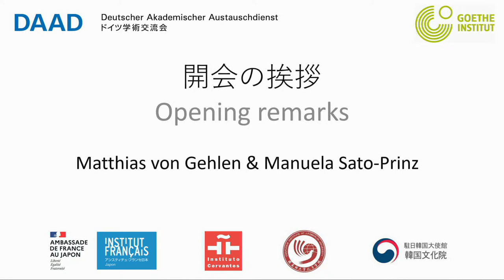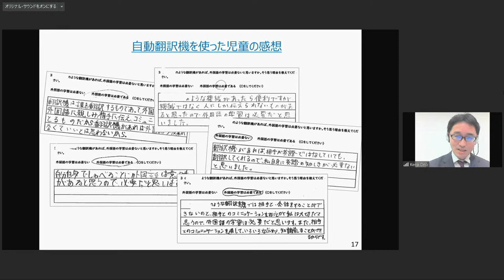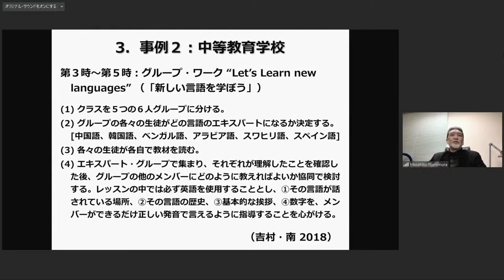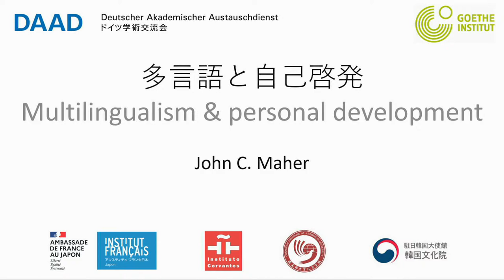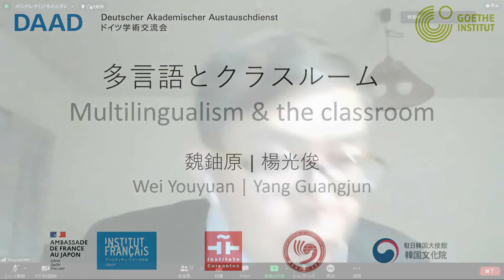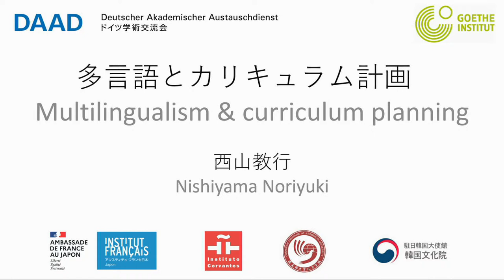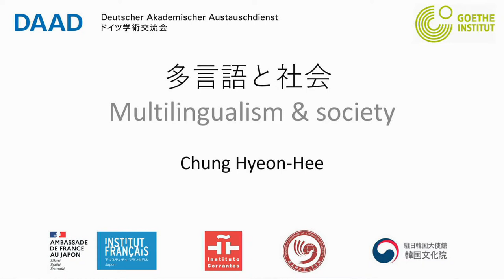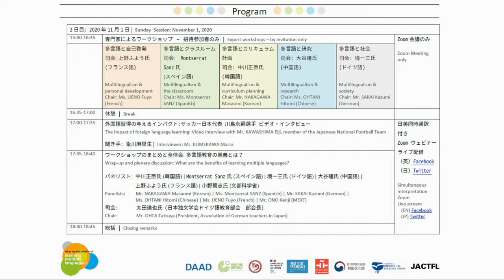International Symposium on Foreign Language Teaching and Learning Research (Saturday Session)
On Oct. 31st – Nov. 1st, 2020, Goethe-Institut Tokyo and DAAD Tokyo will jointly host an online symposium focusing on the benefits of being multilingual. The event is organized in cooperation with the Confucius Institute, the Institut Francais and the Embassy of France, the Instituto Cervantes and the Korean Cultural Center in Japan.

This is the English livestream of the 1st day.